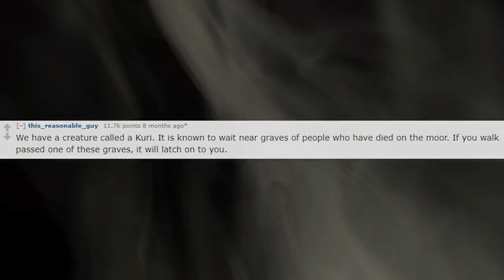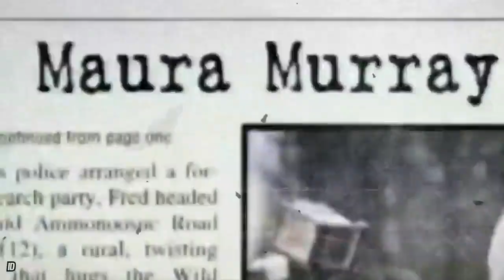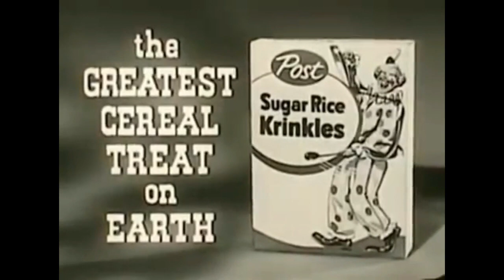Top 10 Disturbing Videos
Compilation Of Creepiest, Scariest, Weirdest, Disturbing & Unexplainable Viral Videos.